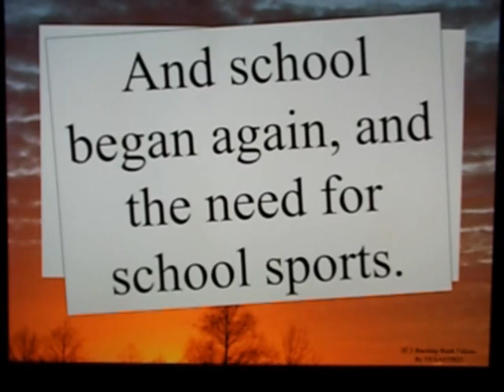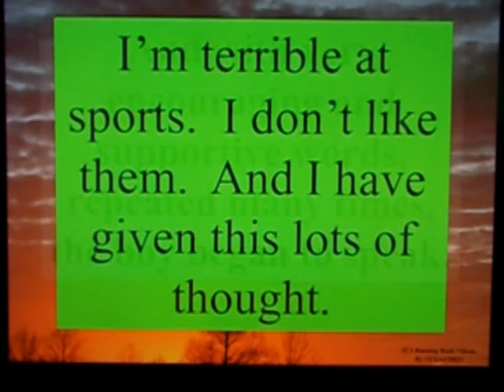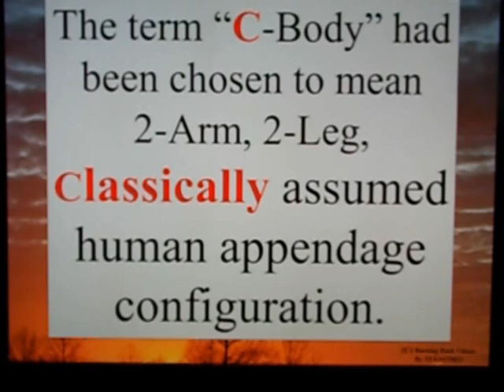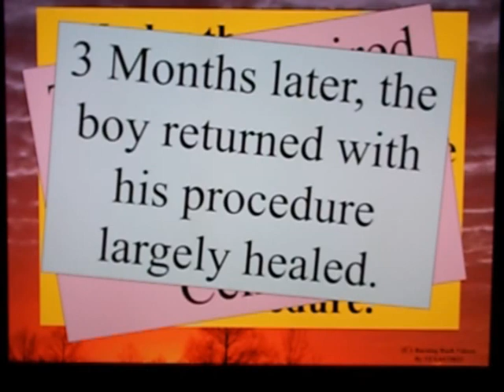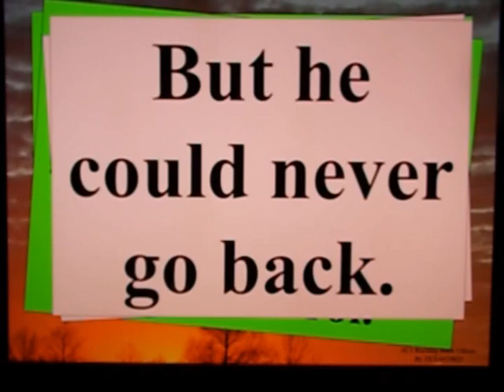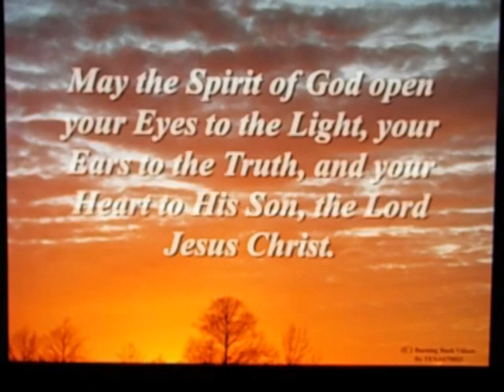The Parable Of The Boy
The evil of our day knows no bounds and borders on suicidal insanity.